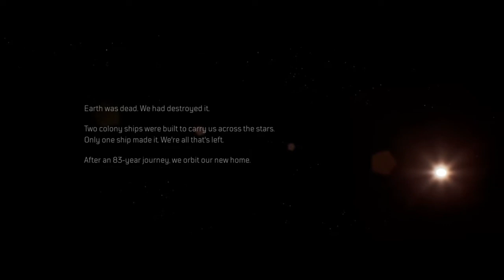Let's play Outriders ep. 1.1